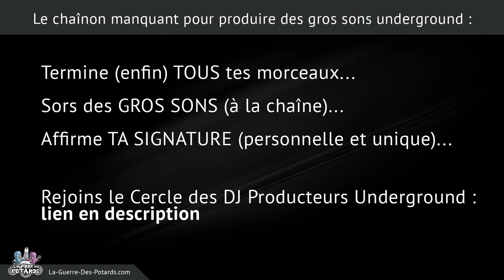MIXAGE ET MASTERING EN SESSION UNIQUE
Dans cette vidéo, je te partage un test, une expérience particulière que j'ai faite il y a quelques mois de cela...

Il s'agit de faire le mixage (M.A.O.) et le mastering d'un morceau dans la même session de travail (cela est valable que tu sois sur FL Studio, sur Ableton Live, sur Logic pro...).

Avec du recul, je te partage les avantages et les inconvénients de cette approche hors du commun...

... ainsi que la raison qui m'a poussée à faire cette expérience...

Yann